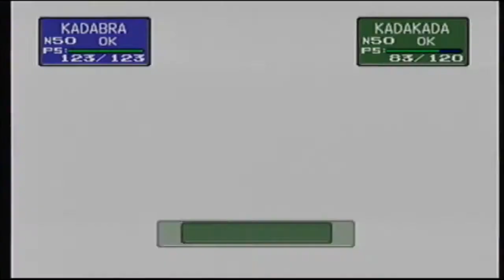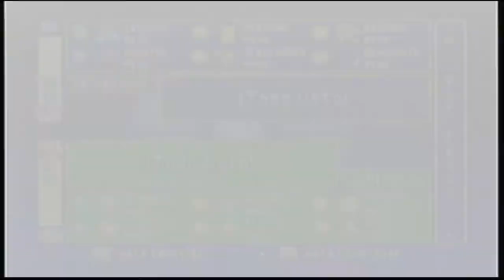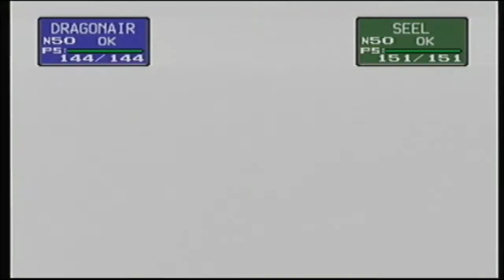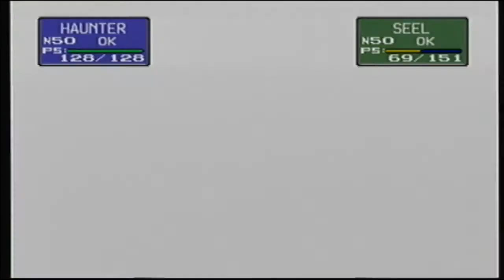Walkthrough - Pokémon Stadium - [2] Gim. Celeste - Misty